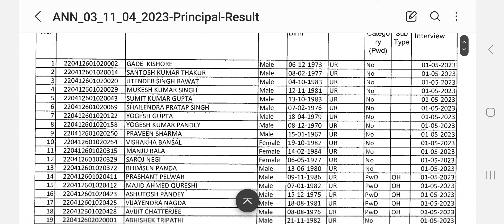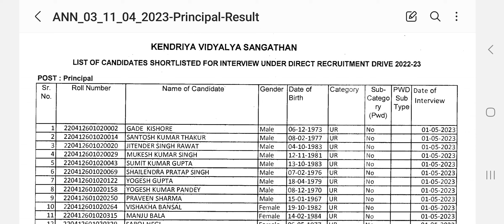KVS PRT(MUSIC) & Principal Result Declared, देखे Cut Off For Interview